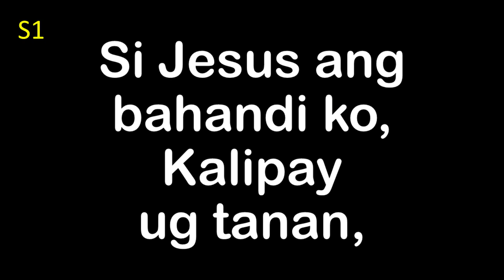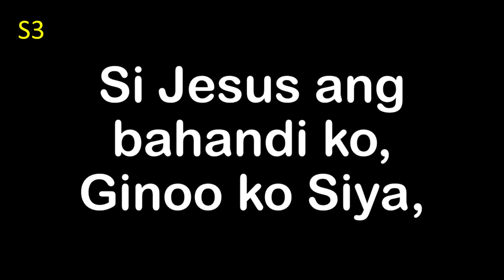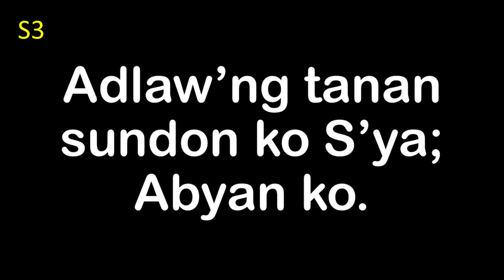Si Jesus Ang Bahandi Ko